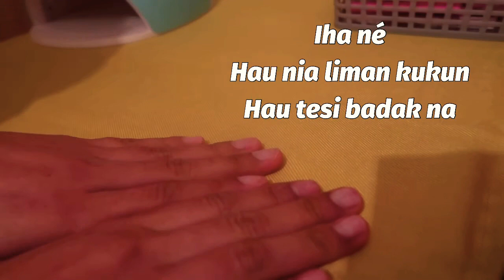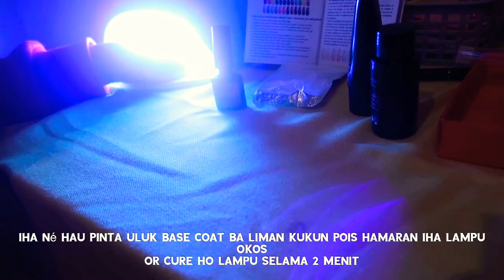HALO REVIEW BA POLY gel liman kukun Tutan from AMAZON/ Resultadu kualidade/Salon iha uma deit/TLS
Hello kolega/ Hi Guys
Hau Bethy,, Pepy nia wife..Wildonio & Wilvenio mums
Ami nia Channel,,kona ba:
PRANK
MAKEUP
TRAVEL
UNBOXING
STORY
VLOG, no seluk tan👍🏼

IF YOU GUYS LIKE
TIMOR LESTE
Obrigada ba nonton🙏🏼🥰❤️

Faceboook page: Bethy Family